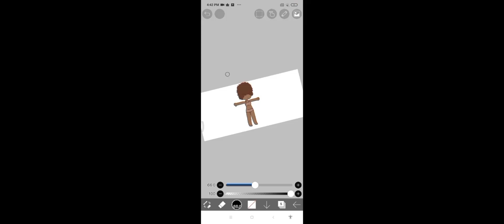giving my oc my real life body